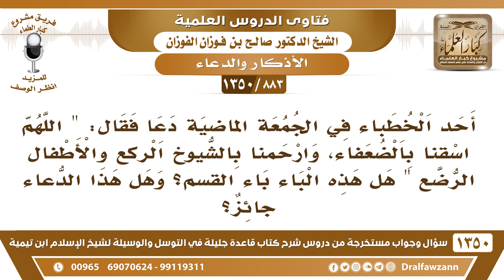[883 /1350] ما مشروعية هذا الدعاء "اللهم اسقنا بالضعفاء، وارحمنا بالشيوخ الركع والأطفال الرضع"؟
-[883 /1350] السؤال: أحد الخطباء في الجمعة الماضية دعا فقال: " اللهم اسقنا بالضعفاء، وارحمنا بالشيوخ الركع والأطفال الرضع " هل هذه الباء باء القسم؟ وهل هذا الدعاء جائز؟
الجواب: لا يجوز، هٰذَا من التوسل إِلَىٰ الله بذواتهم، لو قَالَ: ارحم الأطفال الرُّضَّع والشيوخ الرُّكَّع والبهائم الرُّتَّع، ارحمهم؛ لقلنا: هٰذَا طيب، أمَّا أنّه يتوسل بهم ويأتي بالباء؛ هٰذَا لا يخلو إِمَّا أن يكون قسمًا، وَإِمَّا أن يكون سؤالًا بهم، وَهٰذَا مرَّ عليكم أنه ما يجوز.
للاشتراك في قناة الشيخ صالح الفوزان
أسئلة وأجوبة من شرح قاعدة جليلة ( 1350 ) مقطع

للاستفسار والإقتراحات والدعم
رئيس الفريق
لمشروع كبار العلماء